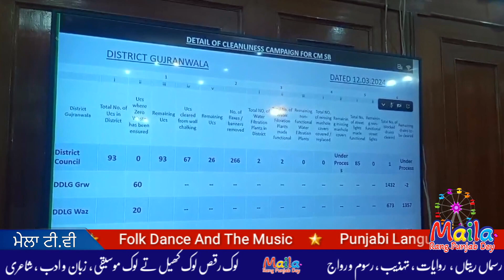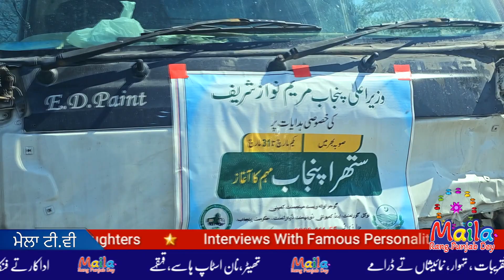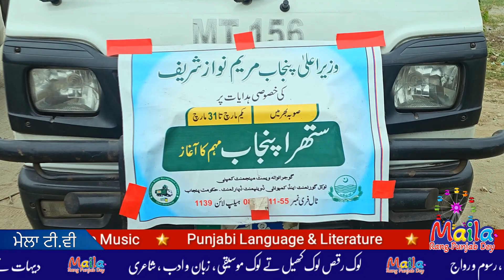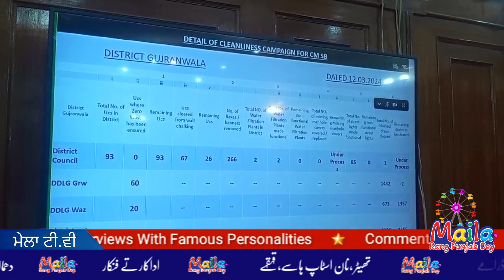Claims and ground facts of CM's campaign "Suthra Punjab"? | Maila Tv | Dr javed Akram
Claims and ground facts of CM's campaign "Suthra Punjab"?
Chief Minister Punjab's clean Punjab mission has been slow in Gujranwala.  The performance of district monitoring committees consisting of Nawaz League MPAs is unsatisfactory. The main reason for the failure of the campaign is the lack of public communication. Know the details in this Vlog of Maila TV please?

ਮੁੱਖ ਮੰਤਰੀ ਦੀ ਮੁਹਿੰਮ "ਸੁਥਰਾ ਪੰਜਾਬ" ਦੇ ਦਾਅਵੇ ਅਤੇ ਜ਼ਮੀਨੀ ਤੱਥ?
 ਮੁੱਖ ਮੰਤਰੀ ਪੰਜਾਬ ਦਾ ਸਵੱਛ ਪੰਜਾਬ ਮਿਸ਼ਨ ਗੁੱਜਰਾਂਵਾਲਾ ਵਿੱਚ ਮੱਠਾ ਪੈ ਗਿਆ ਹੈ।  ਨਵਾਜ਼ ਲੀਗ ਦੇ ਸੰਸਦ ਮੈਂਬਰਾਂ ਵਾਲੀ ਜ਼ਿਲ੍ਹਾ ਨਿਗਰਾਨੀ ਕਮੇਟੀਆਂ ਦੀ ਕਾਰਗੁਜ਼ਾਰੀ ਤਸੱਲੀਬਖਸ਼ ਨਹੀਂ ਹੈ।  ਮੁਹਿੰਮ ਦੀ ਅਸਫਲਤਾ ਦਾ ਮੁੱਖ ਕਾਰਨ ਜਨਤਕ ਸੰਚਾਰ ਦੀ ਘਾਟ ਹੈ।  ਕਿਰਪਾ ਕਰਕੇ Maila TV ਦੇ ਇਸ Vlog ਵਿੱਚ ਵੇਰਵੇ ਜਾਣੋ?

ستھرا پنجاب مهم' دعوے اور زمینی حقائق کیا ھیں؟
وزیراعلی پنجاب کی ستھرا پنجاب مهم گوجرانواله میں سست روی کا شکار ھو کے ره گئی۔ نواز لیگی ایم پی ایز پر مشتمل ڈسٹرکٹ مانیٹرنگ  کمیٹیوں کی کارکردگی غیر تسلی بخش۔مهم کی ناکامی کی سب سے بڑی وجه عوامی رابطے کا فقدان هے۔تفصیلات جانئے میله ٹی وی کے اس وی لاگ میں؟

NLE Editors:
 Shehzad Niazi - Moazzam Butt

Dearest Sir,
And also
صاحبو!